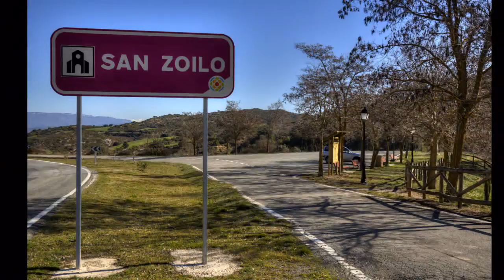Navarra 067 Caseda villa medieval ermita de San Zoilo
CÁSEDA
Situada en la Zona Media Navarra y asentada sobre un cerro, junto al río Aragón, la villa de Cáseda cuenta con un pasado lleno de historia y un prometedor futuro.
El puente de piedra sobre el río Aragón, característico de la villa, representa el paso del tiempo. Una historia que merece la pena conocer.

La villa de Cáseda está asentada sobre un cerro, junto al río Aragón. Su término limita con Aibar y Sangüesa al Norte, Peña y Sos del Rey Católico al Este, Carcastillo por el Sur y Gallipienzo por el Oeste.

Su término se extiende desde el río Aragón, en su tramo de la Tierra de Sangüesa, hasta las cercanías del tramo de ese río en la Ribera